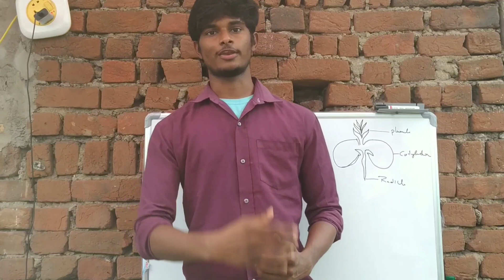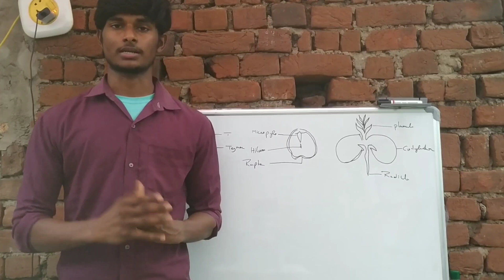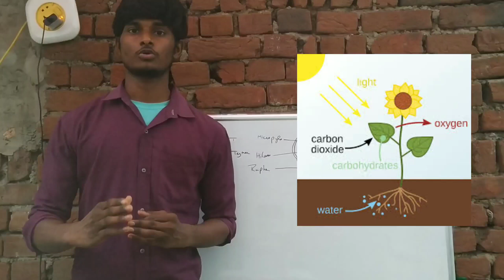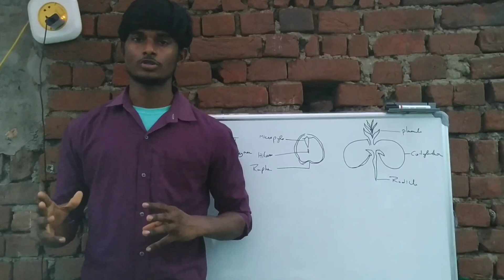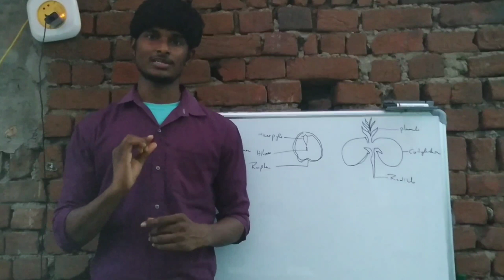HISTORY OF BOTANY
Small discussion about history of Botany🌱... My first video in YouTube.. pls comment ur suggestions and/or questions in comment box.. Thank you..🙂